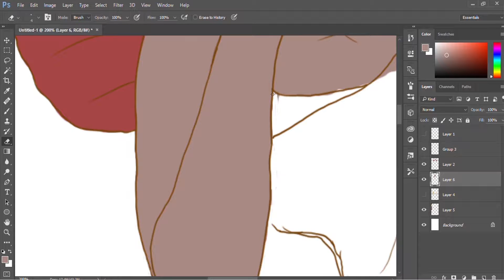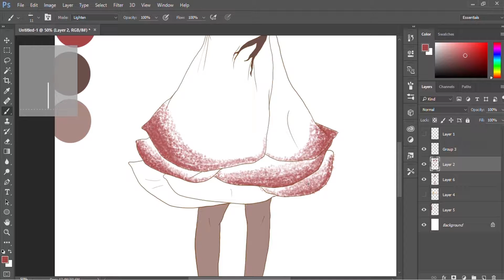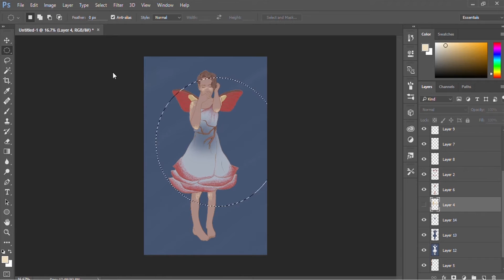Spring Equinox II Speedpaint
Happy Spring Equinox

Patrons
Tija Boyd
Lisa-Marie Hartig
Annika Vinekar